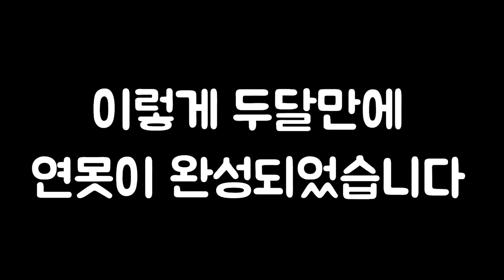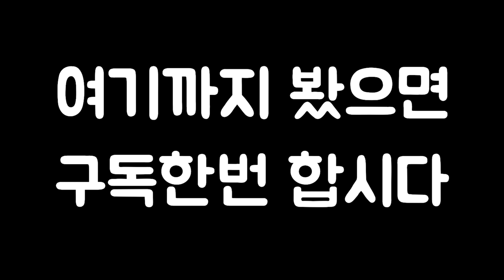40년 방치된 폐수처리장이 연못으로 바뀌는 과정(4k/잉어,연못여과장치)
40년간 방치된 폐수처리장이 있습니다.
이 폐수처리장을 연못으로 바꾼 남자가 있습니다.
어떤 이야기일까요?
함께 보시죠!